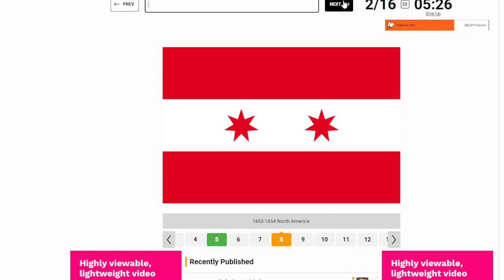Twitch HIGHLIGHTS, die auf B Site warten...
Moin Freunde,

herzlich Willkommen, zu diesen Twitch Highlights

ByeBye

Stay Safe
Peace
ByeBye